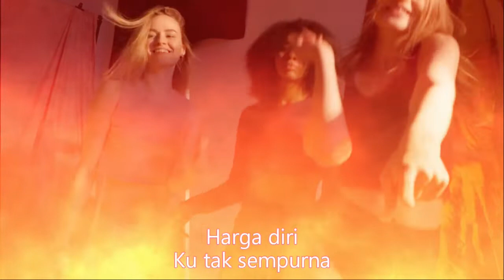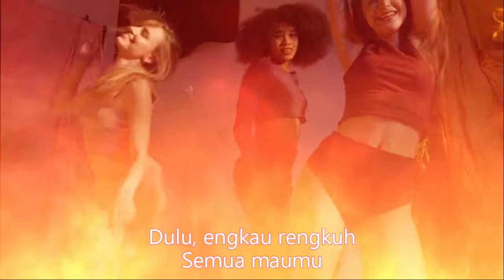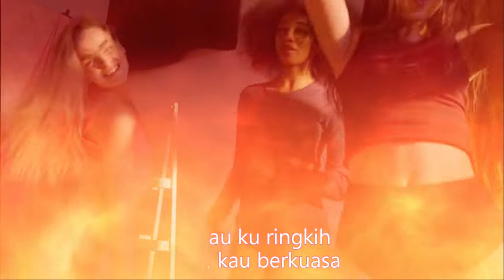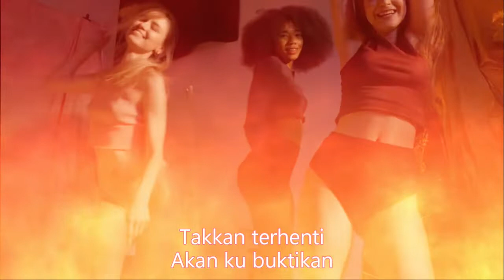Dulu Danar Widianto - Dangdut Koplo Cover ( lirik lagu )FULL BASS TERPOPPULER#shortYT#tiktok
Dulu”

Dulu, ku kau maki
Ku kau hina
Ku kau benci
Dulu, kau injaki
Harga diri
Ku tak sempurna
Akan ku buktikan
Kan ku lawan
Takkan terhenti
Akan ku buktikan
Ku takkan mati
Karena di bully
Dulu, engkau rengkuh
Semua maumu
Walau ku ringkih
Dulu, kau berkuasa
Karena harta
Bapakmu punya
Akan ku buktikan
Kan ku lawan
Takkan terhenti
Akan ku buktikan
Ku takkan mati
Karena di bully

Danar Widianto - Dulu Versi Dangdut Koplo Cover ( lirik lagu )
akhir akhir ini jagat musik Indonesia digemparkan oleh pemuda pemuda dengan suara emasnya seperti

sampai membuat para artis berkolaborasi dengan mereka.

terimakasih sudah berkunjung dan dukung terus channel ini supaya semakin berkembang pesat dan semakin viral para musisi tanah air ke kancah internasional 🤲

pexels-koolshooters-7324087
Jangan Lupa Dukung Terus Channel ini Dengan Cara :

✔️Likes
✔️Comennt
✔️Juga Aktifkan 🔔
Agar Kalian Bisa Mendapatkan Video Musik Terbaru Dari Channel ini..

Kopo dangdut
Tepung kanji
Los dol
Banyu moto
Apakah itu cinta
Gaun merah
Berbeza kasta
Ku puja puja
Koplo time
Koplo Jawa
Koplo Banyuwangi
Koplo again
Koplo Adella
Koplo bunga
Koplo campursari
Koplo campursari mp3
Koplo chord
Koplo cinta
Koplo DJ
Koplo duet
d'rosta koplo
Koplo edan
Koplo egois
Koplo full
Koplo ful
Koplo gendang
Koplo gerry
Koplo gelandangan
Koplo hadirmu bagai mimpi
Koplo hits
Koplo palapa
Koplo India
dangdut karaoke
dangdut remix